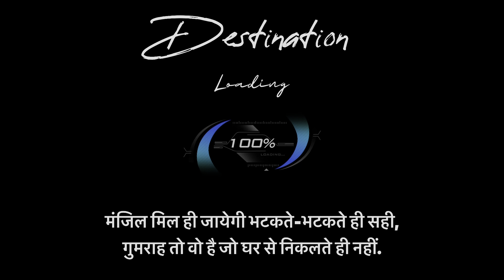Part-4 |Nandi Ji ke darshan Ho gaye california main | A Day at Sri Krishna Balaram Goshala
Part-4 | Nandi Ji ke darshan Ho gaye California main | A Day at Sri Krishna Balaram Goshala goshala cowvideos nandi bull trendingvideo california usa animals vlog animalvideos vloggerlife vlogger youtubechannel @DeshVideshDuniyaa

Part-1| America main dhund le chupi hue ghumne ki jageh |Hidden beautiful Location in Milpitas USA |
Part-2 - LAKSHYA | Mission Pura karke hi dam liya | Han yahi rasta hai mera
Part-3| Safar🚅🚘✈️..New World… Aoo sath Ghumte hain

Ye wali trip 4 part main divide Hai .Daily ek ek part aayega .

To dosto ..Video ko apna pura support karien ..

Shoot Camera  :  iPhone 13 Max Pro
Location :
Part -1 : Ed R. Levin County Park
Part-2 :  Milpitas (Sandy Wool Lake - Gazebo)
Part-3 : Agua Caliente Trail
Part-4: Sri Krishna Balaram Goshala

This is Vaibhav Sharma ,

On this channel I share my life and my Travel experiences with you guys.
My Travel Journey started when I  was 16 and Now I am 34 and I travel 24 states in India and More than 50 Countries around the world .
So I Now I going to share my good and bad experience with my New Family
SO be With me and enjoy the Life on wheel

I am an engineer and Vlogger .